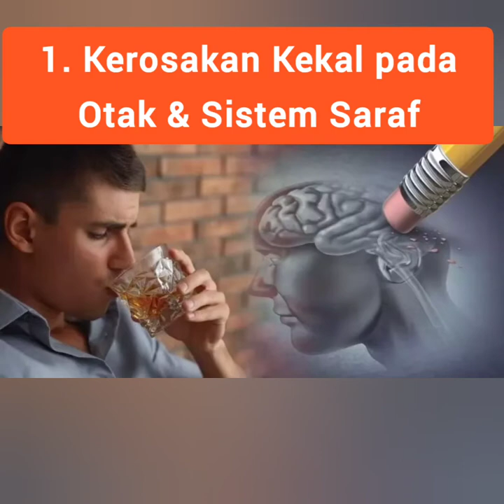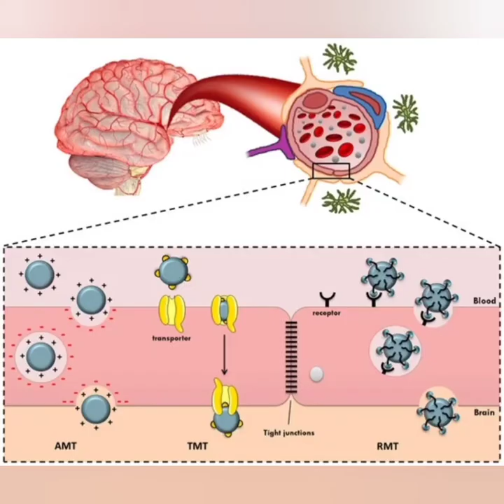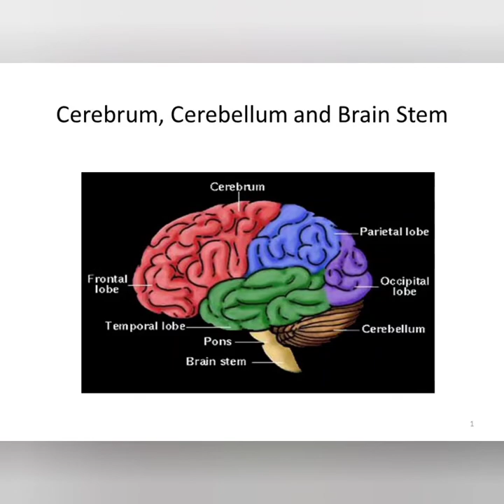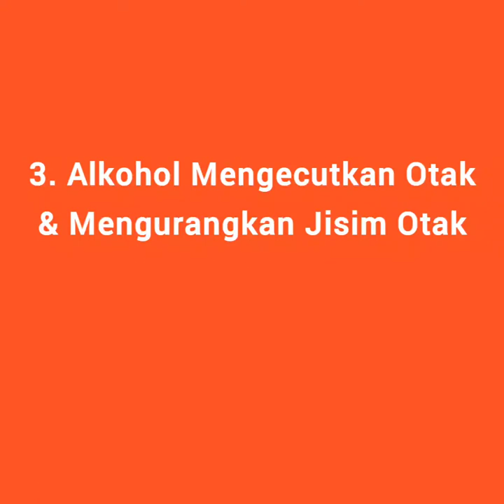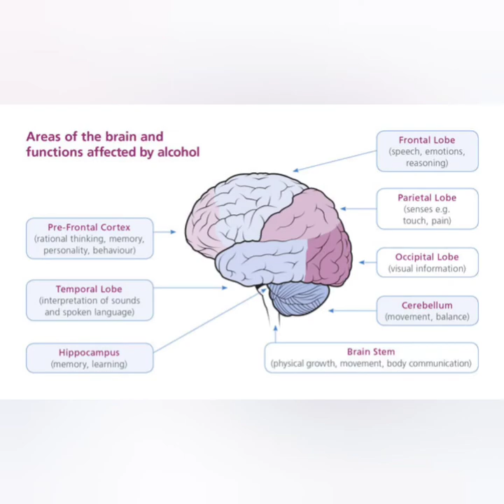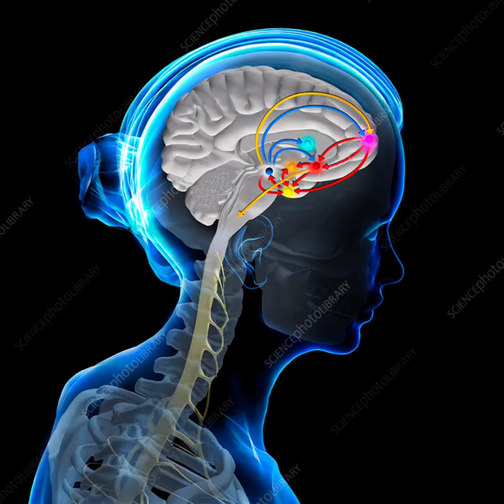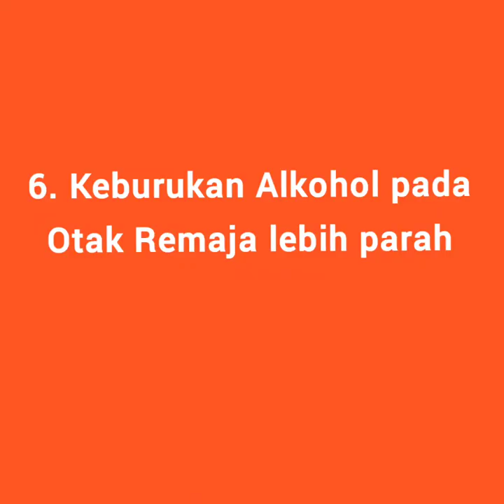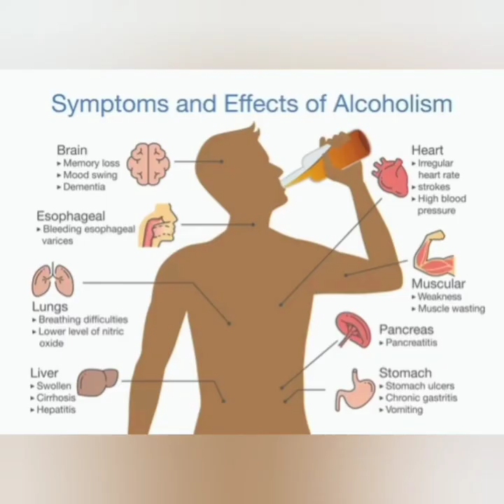6 Kesan Alkohol Pada Otak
Channel Kesihatan Malaysia menjelaskan antara 6 kesan buruk alkohol pada otak manusia. Alkohol ataupun dikenali sebagai arak adalah minuman toxin yang merosakkan otak & organ badan yang lain .